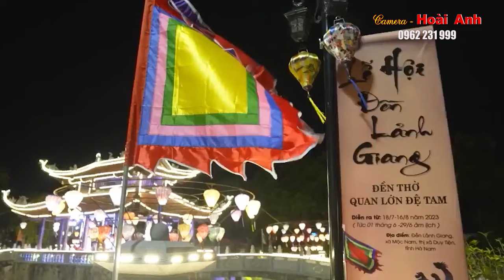Thanh Đồng Nguyễn Thị Mai Lan Loan Giá Tại Phủ Mẫu Phủ Tiên Hương Phần 1